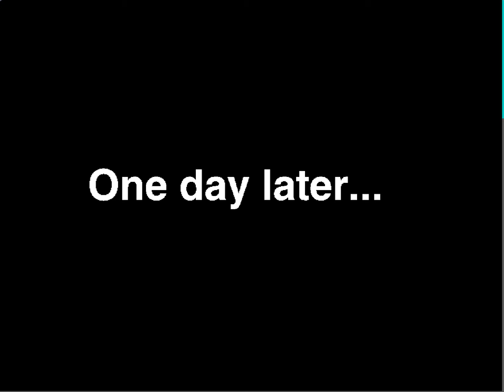Scooterbuskee II (2020 Animated Short Film) RE-UPLOADED IN HQ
This is a re-upload of my animated short film from 2020, Scooterbuskee 2! The original had very bad audio quality that desperately needed to be fixed :P

Scooterbuskee is a dad now, and on a camping trip his daughter makes a new friend he is suspicious of. Could anything change the long-running prejudice in his heart?

The art and animation is by me (from 2020 eww)
The voice acting is by me and a few members of my family